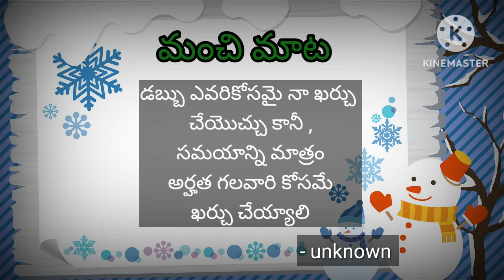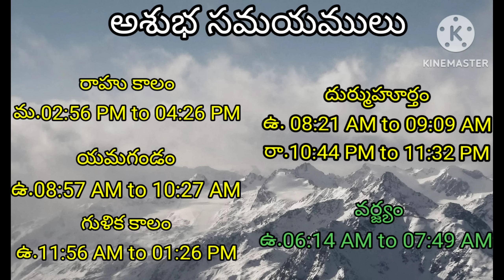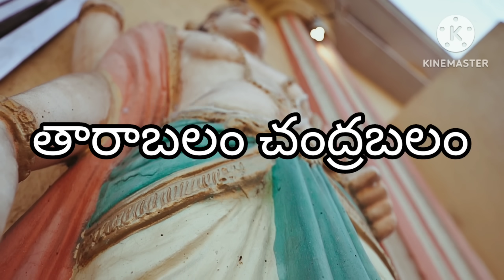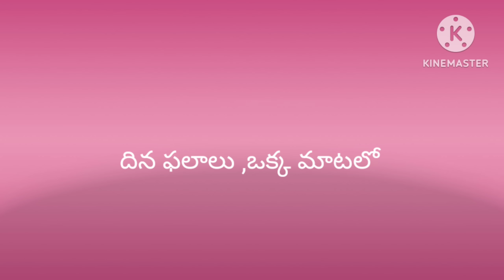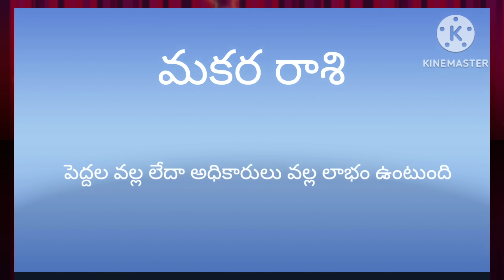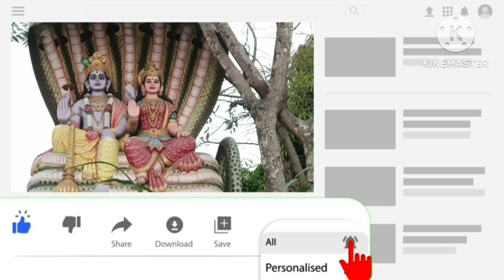Today Tithi|Today panchangam|Telugu panchangam|telugu calendar today|Daily panchangam| 03 Oct 2023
00:00:00 - Telugu panchangam
00:00:10 - Eroju panchangam
00:00:14 - manchi mata
00:00:20 - పంచాంగం
00:01:16 - Today calendar telugu
00:01:29 - Today tithi
00:01:35 - Today nakshatra telugu
00:01:43 - Today yogam telugu I'm
00:01:50 - Today Karanam in panchangam
00:02:03 - Today sunrise time & sunset time today
00:02:11 - Moon rise & moonset time today
00:02:22 - Today rahu kaalam
00:02:30 - Today yamagandam kalam
00:02:39 - Gulika kalam
00:02:45 - Today durmuhurtham
00:02:55 - Today Varjyam
00:03:02 - Today good time in telugu,
00:03:05 - Today amrutha gadiyalu
00:03:15 - Today brahma muhurtham timings
00:03:25 - Eroju manchidena
00:04:18 - Tara balam & Chandrabalam
00:05:20 - Eroju prathyekathalu Diwali
00:06:00 - Telugu rasi phalalu
00:06:05 - Mesha rasi today in telugu
00:06:10 - Vrushaba rasi today
00:06:15 - Mithuna rasi today
00:06:20 - Karkataka rasi today
00:06:25 - Simha rasi today
00:06:30 - Kanya rashi today
00:06:35 - Tula rashi today
00:06:41 - Vruschika rasi today
00:06:45 - Dhanu rashi today
00:06:53 - Makara rasi today
00:06:58 - Kumbha rasi today
00:07:03 - Meena rasi today
00:07:20 - Today panchangam in Telugu